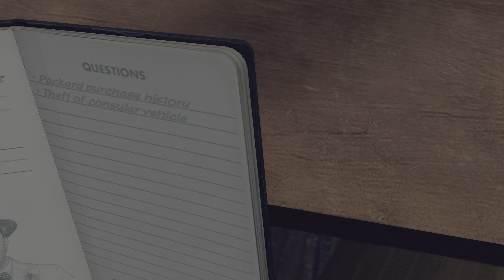L.A Noire - Interrogation Guide (Juan Francisco Valdez)